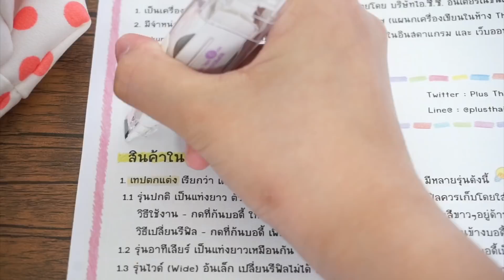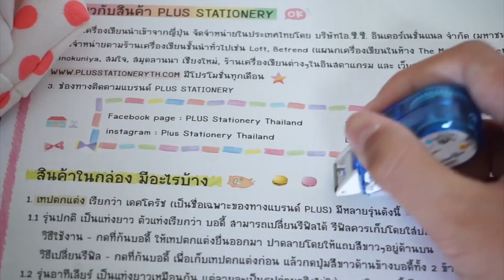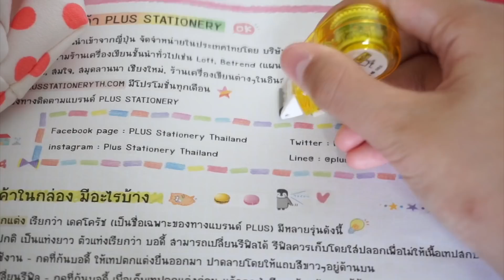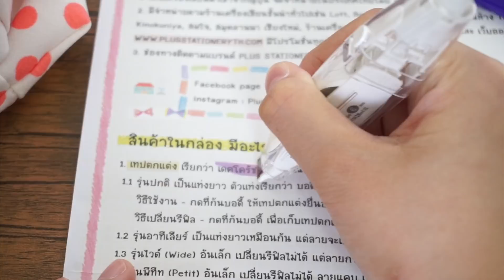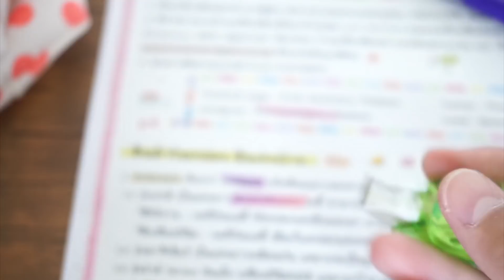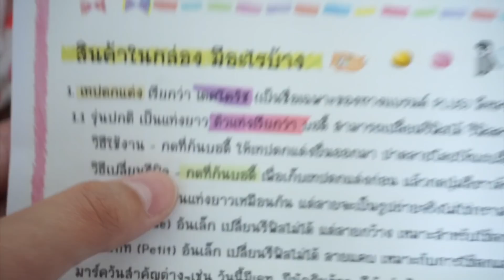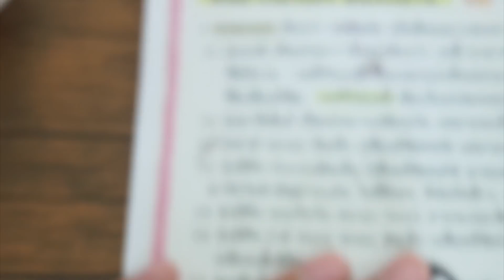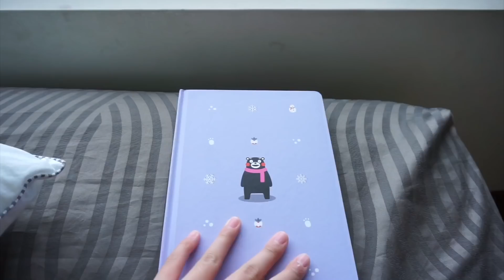รีวิวเครื่องเขียนชุดใหญ่!! | AiDesign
ถ้าใครสนใจสินค้าที่อัยจังรีวิวสามารถซื้อได้ที่ร้านเครื่องเขียนทั่วไป เช่น สมใจ, B2S, Loft, ร้านค้าในอินสตาแกรม หรือซื้อจากทาง Plus ตามด้านลางที่เยย 🤟🏻💘
ช่องทางการติดต่อของ Plus Stationery :